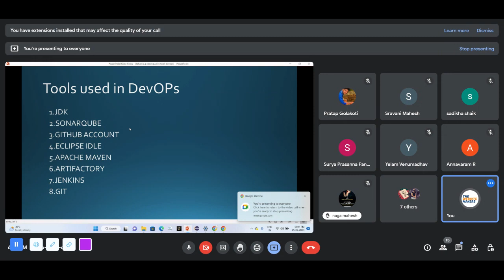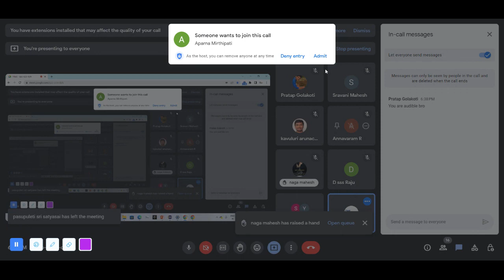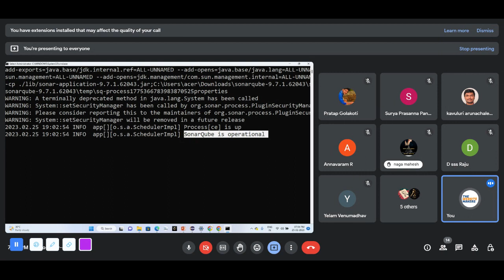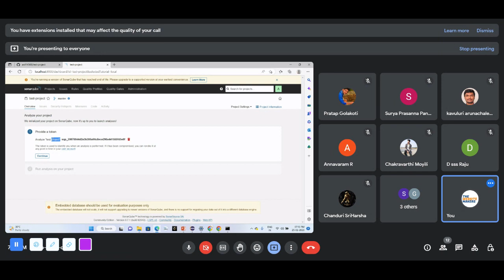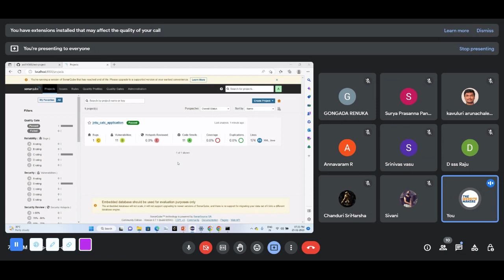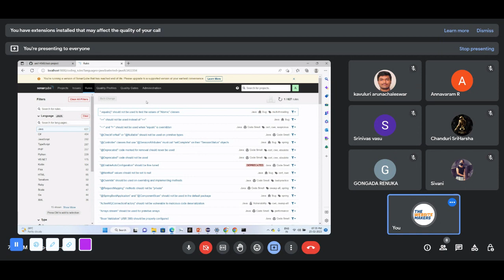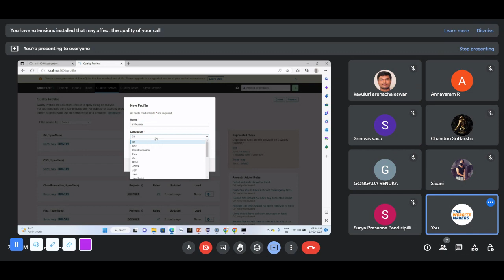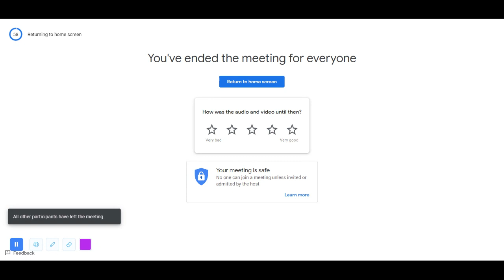How To Add Source Code Into SONARQUBE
Need a professional website? We're the Best Website Makers!
👍 Delivery In 2 Days
🤙 Free SSL
🤝 Free Web Maintenance